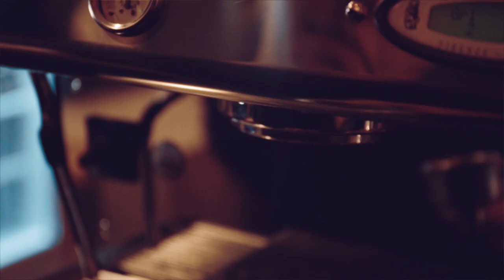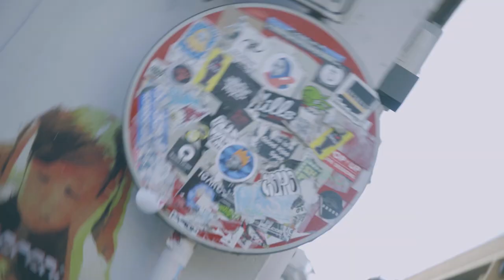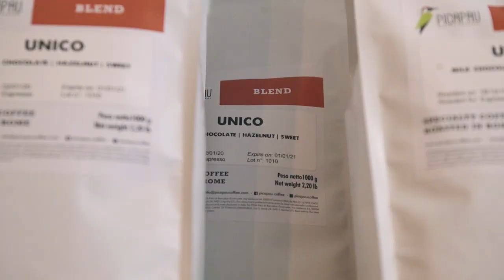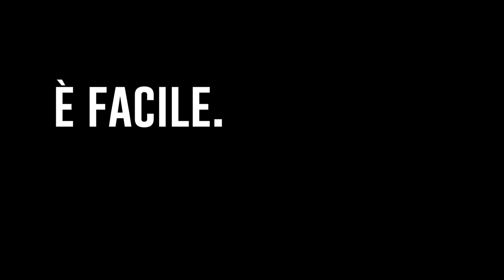Il coffee specialty a Roma @ FaxFactory (coffee b-roll)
Buongionissimo caffèèè? No! Qualcosa di diverso. Una nuova filosofia di caffè a Roma. Il coffee specialty raccontato da Gaia e Luca di FaxFactory.